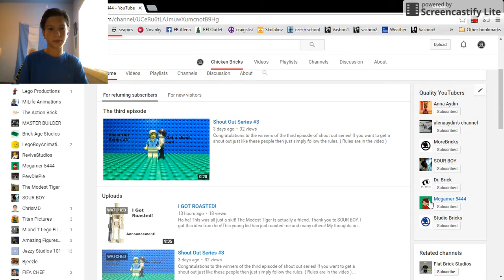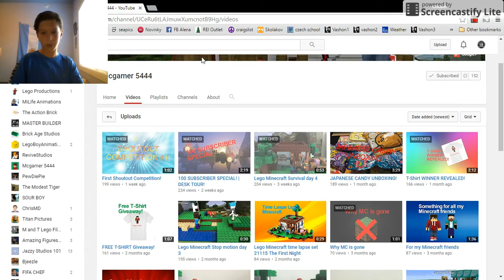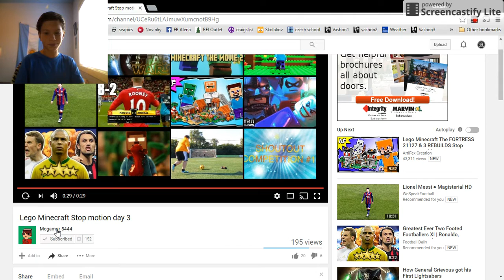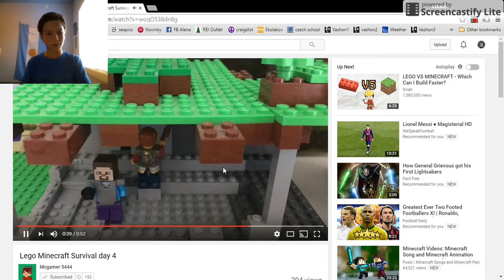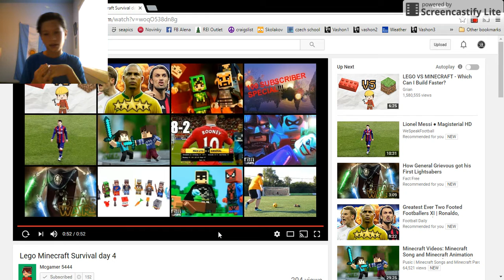Mcgamer5444's Contest Entry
Mcgamer5444 is an inspiring YouTuber. This is the video for his contest. Check him out, and I also want to thank him for supporting me, I've recently hit 80 subscribers!